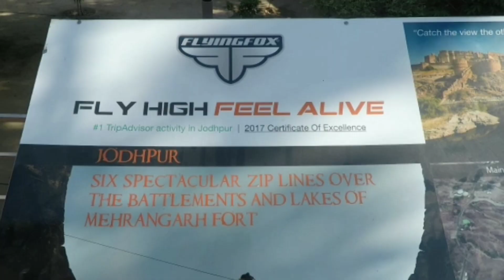Zip Line Adventure At Mehrangarh Fort I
Traxplorers - Travelers & Explorers

Hello Viewers,
Here we are with our adventurous experience across the royal city  Jodhpur of Rajasthan-  The Blue City. In this video we share our zip line adventure at Mehrangarh fort by Flying Fox.
This zip line tour is of total 1085 m with 6 spectacular zip lines across the battlements and Ranisar Lake at Mehrangarh fort.

For information regarding more things to do in Blue City- Jodhpur, go to the